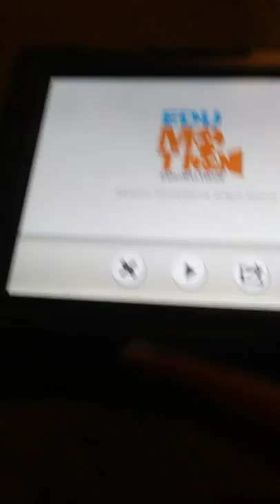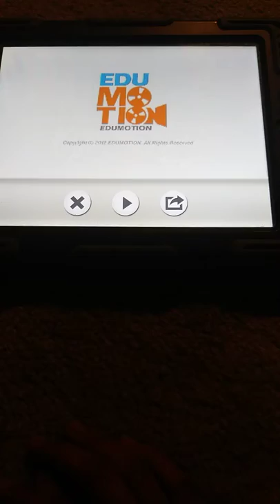bATMAN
I didn't make these.